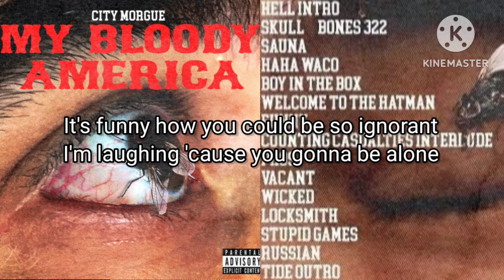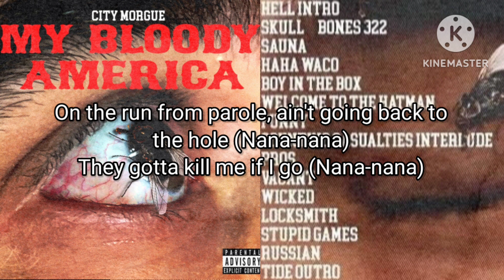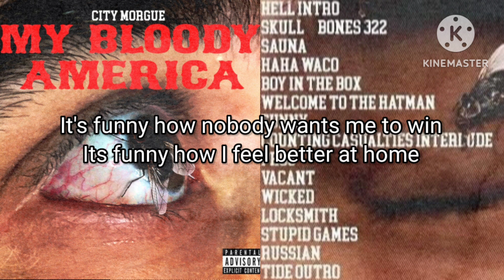ZillaKami x SosMula (City Morgue) - FUNNY (Lyric Video) | Prod. Powers Pleasant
ZillaKami's Socials

SosMula's Socials